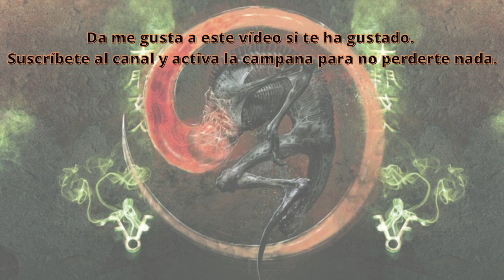📚 NECRONOMICÓN 📖 Donald Tyson Pasaje 4 Los devoradores de muertos [YOGMN09]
Estimados/as cultistas

Continuamos esta noche con la lectura del cuarto pasaje del ejemplar de Donald Tyson del temible Necronomicón titulado Los devoradores de muertos. Advertimos que, a partir de aquí, todo lo que escucharéis os podría llevar a la locura o en el peor de los casos a la muerte. Continuad y adentraros en los oscuros secretos ocultos en el famoso libro mágico, el Necronomicón, con Yog-Sothothery y solo en Terror y Nada Más. Quedáis prevenidos cultistas.

No querrás perderte nuestros nuevos contenidos culturales y aterradores, ¿verdad?